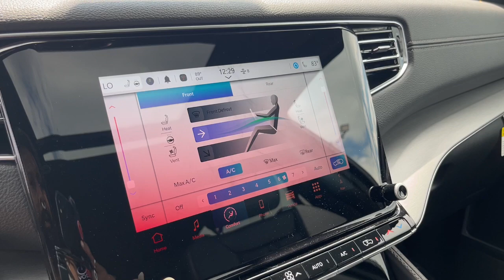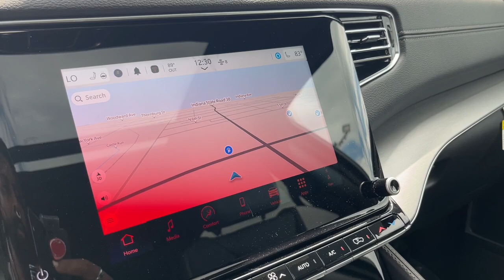2024 Jeep Wagoneer Series II Newcastle, Muncie, Anderson, Fishers, Noblesville IN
New 2024 Jeep Wagoneer Series II available at Russ Hubler CDJR located in 250 Broad St, New Castle, IN, 47362.
Stock#: 2414500 - VIN#: 1C4SJVBP5RS141113

Introducing the   2024  Jeep Wagoneer. Take command of the adventure in this powerful Wagoneer. From its impressive towing capacity to its smooth ride and host of modern safety and infotainment features, this spacious, family-friendly vehicle is ready to make roadtrip memories. The following are some of this vehicles highlighted options: Heated Steering Wheel
, Apple Carplay®/Android Auto®, Navigation System, Sun/Moonroof, Keyless Entry, Cooled Front Seat(s), Fog Lamps, Woodgrain Interior Trim, Heated Mirrors, Power Passenger Seat. Feel confident and secure in this hgihly capable Wagoneer. Treat yourself to a test drive today. Our staff will toss you the keys and give you an outstanding customer experience.